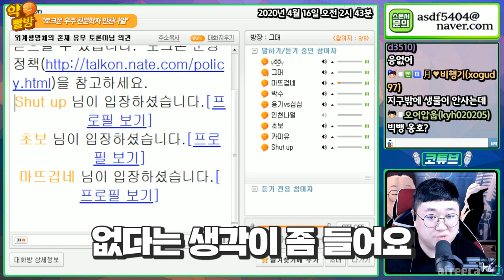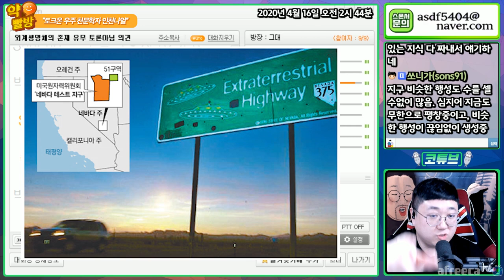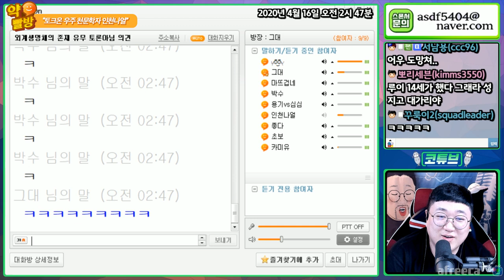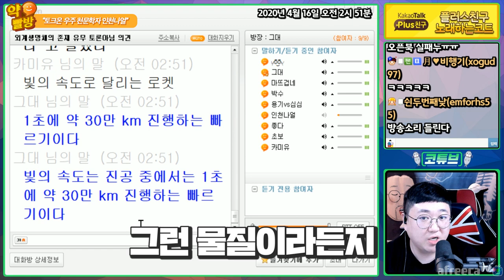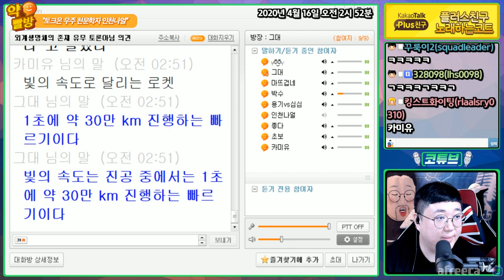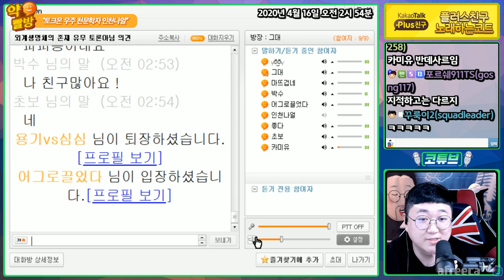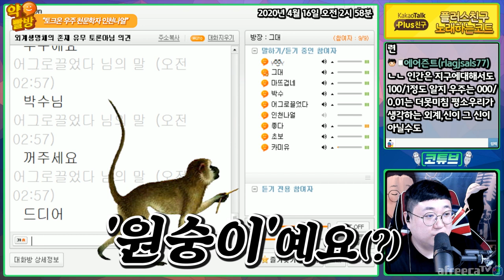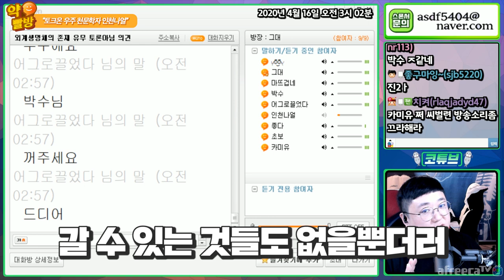👽UFO/외계인 토론👽 코요테 김종민 그 이상의 논리. [노래하는코트]